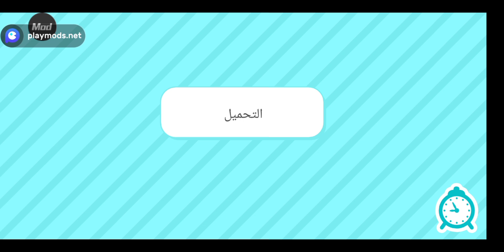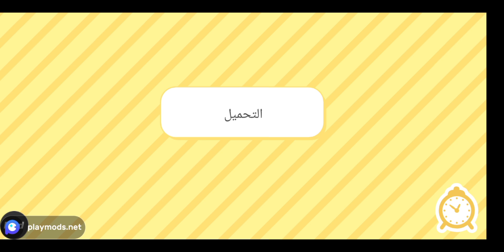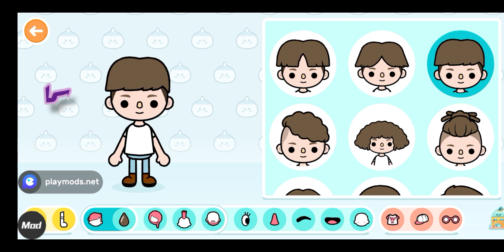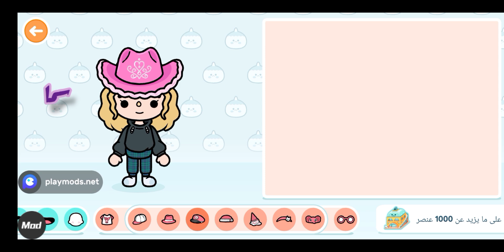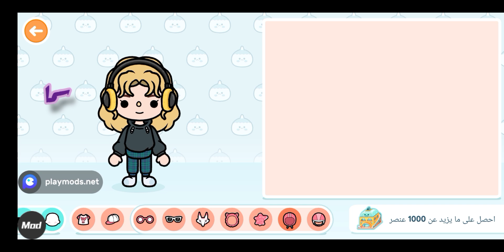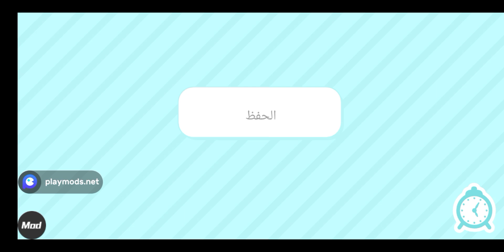تحديث الفنانين / بجد روعه / sama Toca /